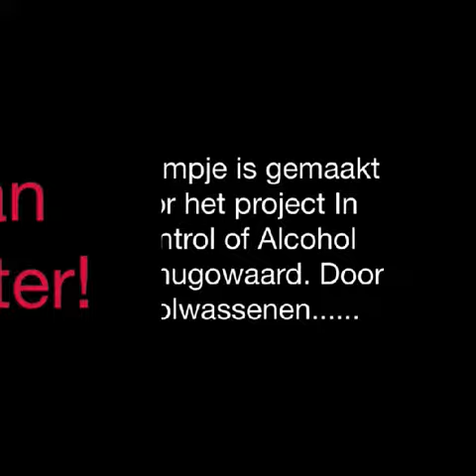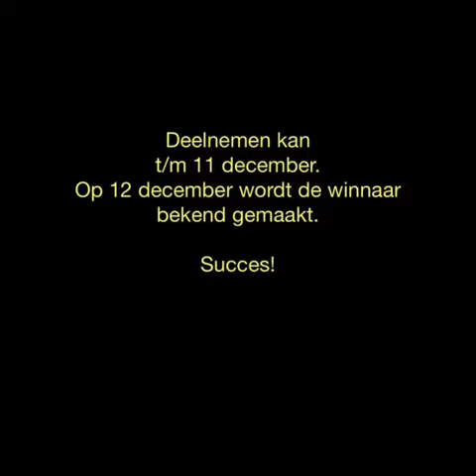In Controle of Alcohol Heerhugowaard